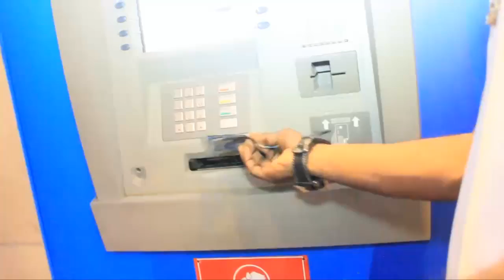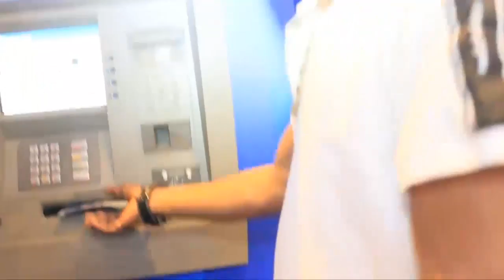BOMBE! NZOKA ÉLIANE BAFENO AZA NDEKO YA MOSAKA, MOÏSE MBIYE ASAMBWÉ SOMO MOSAKA APANZI BA VÉRITÉS